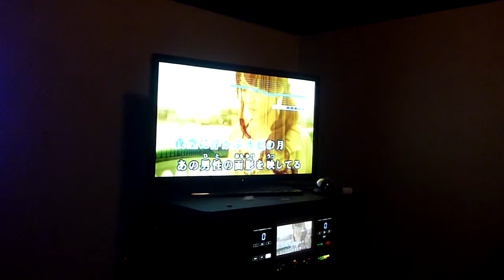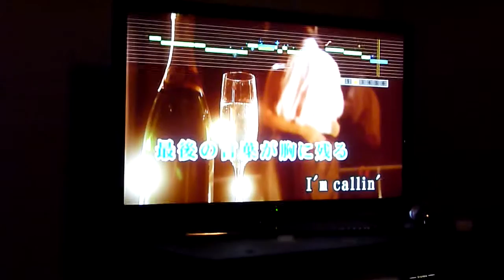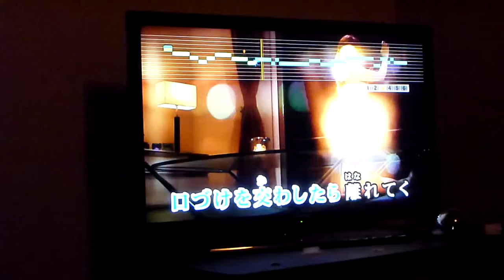ハートせつなく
ハルママ